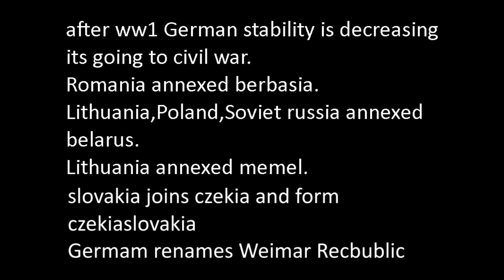alternate 1921-1929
what happend after World war I ? in 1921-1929